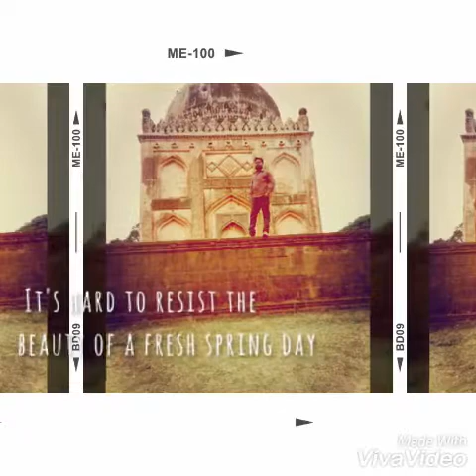Dil diya gala song